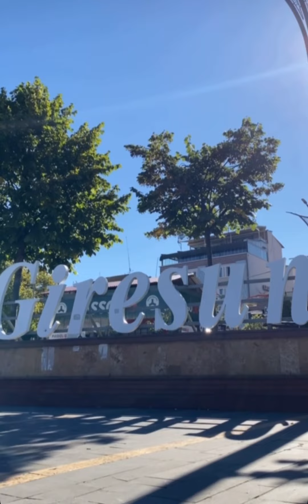Giresun'dan Herkese İyi Haftalar Diliyoruz